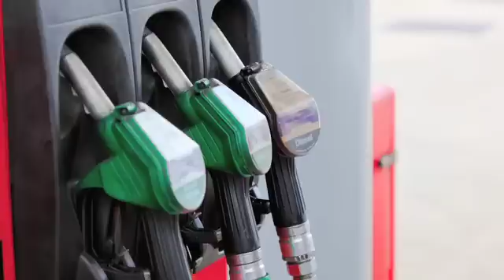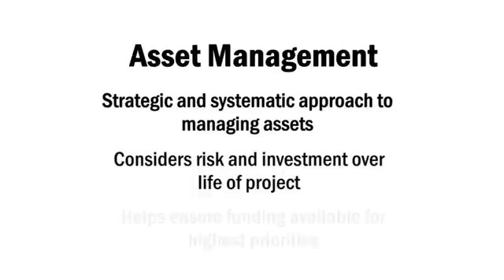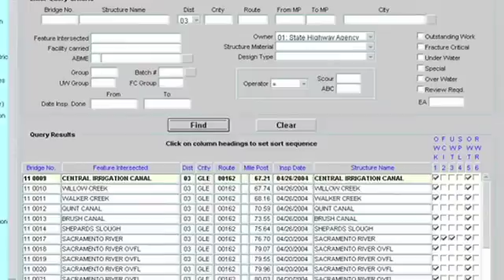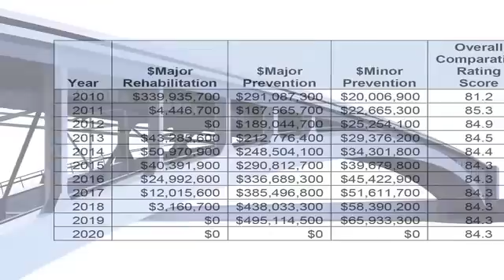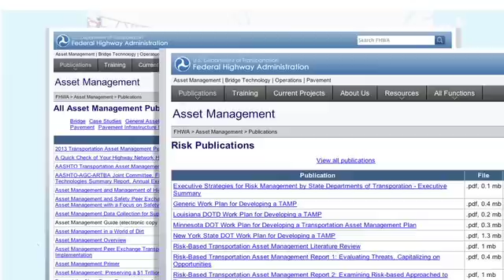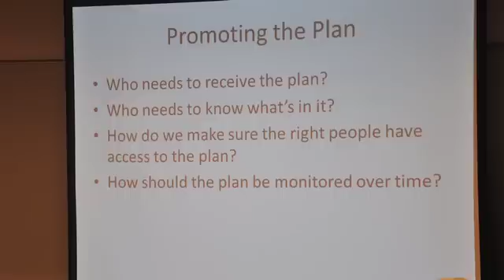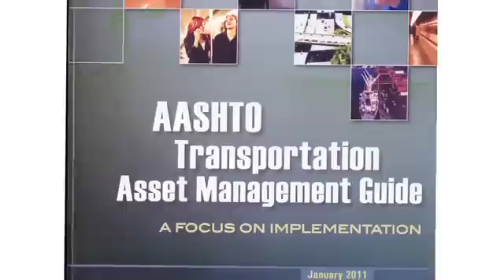Transportation Asset Management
Transportation agencies are responsible for maintaining our roads, bridges, tunnels, and other infrastructure assets. These agencies rely on tax dollars for funding transportation systems. Meanwhile, new construction and repair costs are increasing for our overburdened transportation system. Transportation agencies must use their tax dollars wisely to optimize service and minimize risk. Asset management is a strategic and systematic approach for managing transportation assets over their whole life. Asset management helps ensure that available funding addresses our highest priorities.